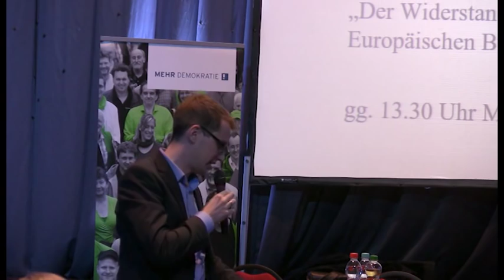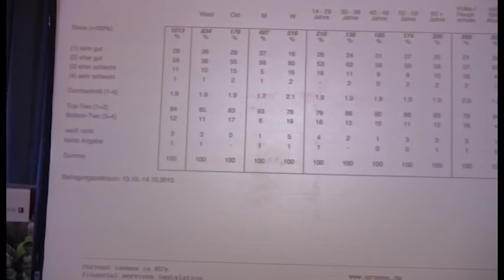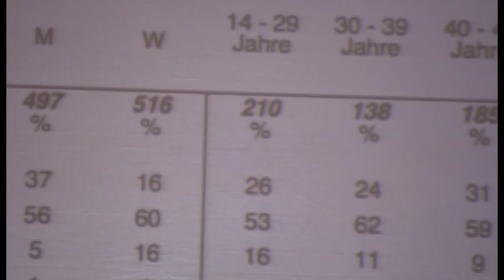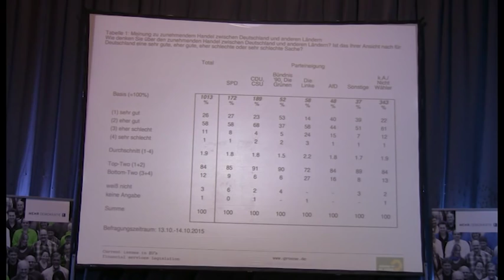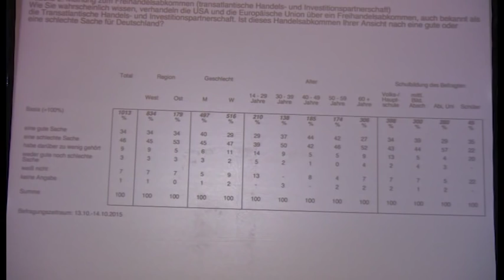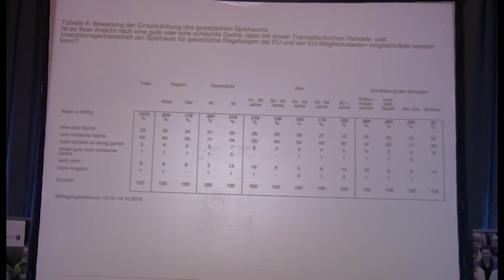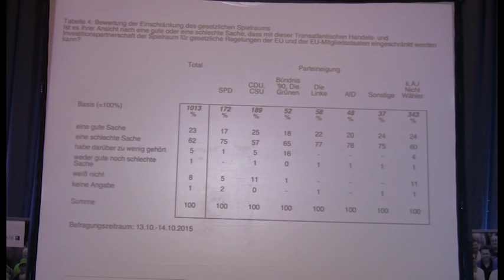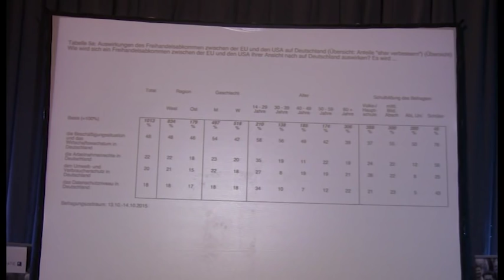Vortrag von Sven Giegold zu TTIP, CETA & TiSA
Auf der Mitgliederversammlung von Mehr Demokratie Nordrhein-Westfalen am 31. Oktober 2015 in Wesel hielt der Europaabgeordnete Sven Giegold einen Vortrag zu den Handelsabkommen TTIP, CETA und TiSA. (Video by Inge Kamps)